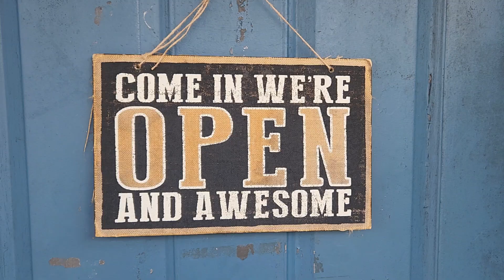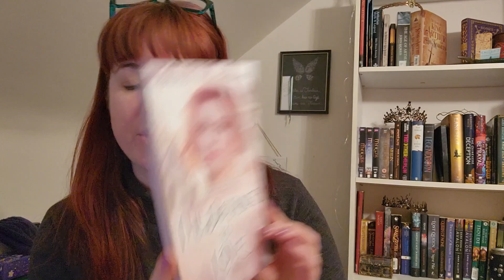Writing Dates and D&D - Author Diaries 002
A look into my second week as a full time author.